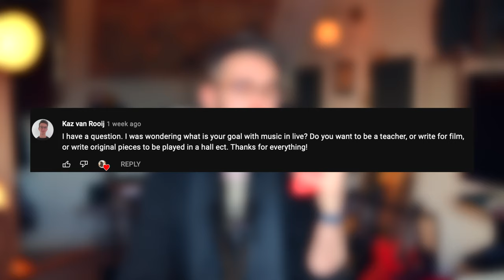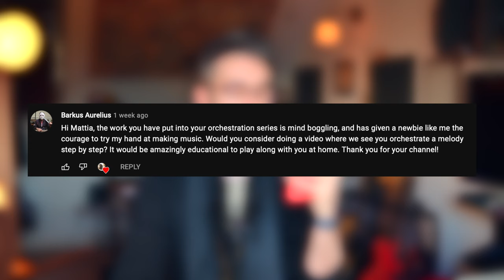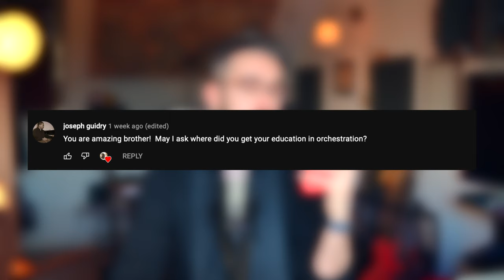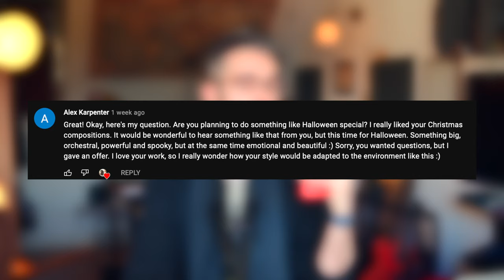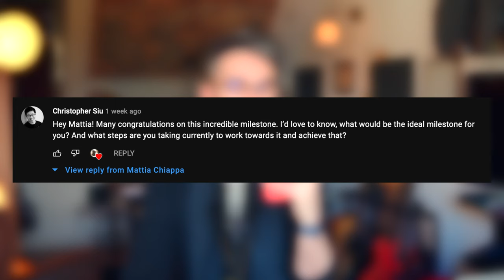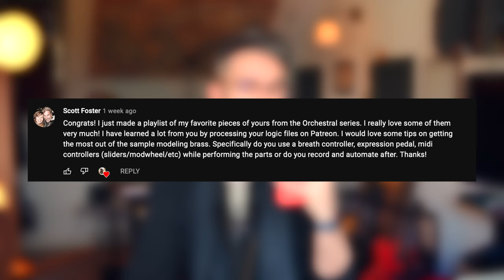6k Subs QnA Chillbar - Music, education, carrier and youtube stuff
Basically what the title says.. Celebrating 6k subs by answering your questions about music, education, carrier and youtube stuff.

0:00 Thanks everybody
1:26 Hudson
2:06 Kaz
3:44 Aurelius
5:09 Joseph
6:29 Linus
7:23 Alex
8:20 Chris
10:19 Scott
11:21 Zach